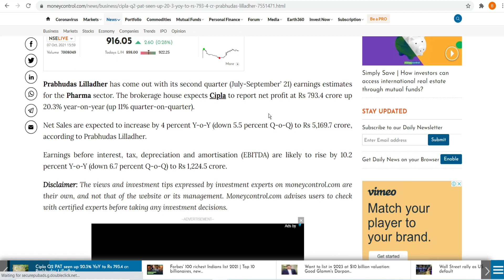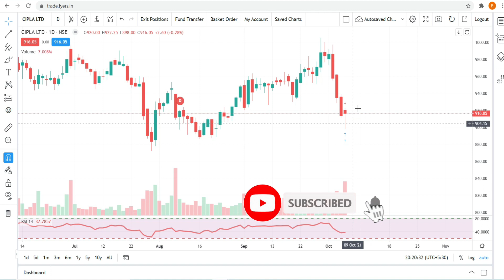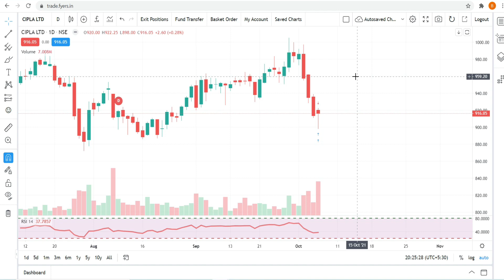Cipla Limited Share | Why Cipla Share is Falling | Cipla Share News Today | Cipla Stock Analysis